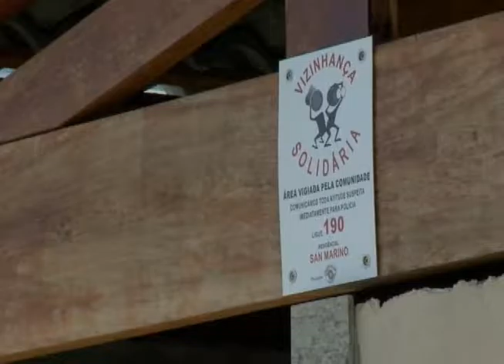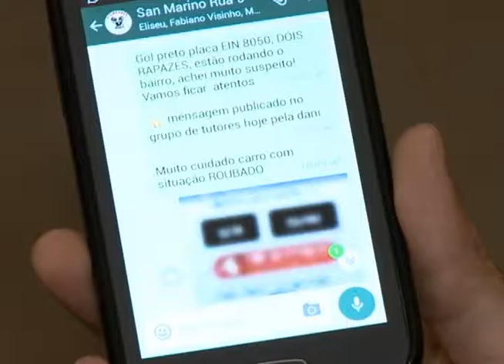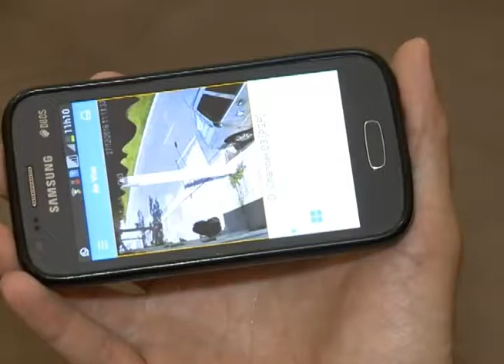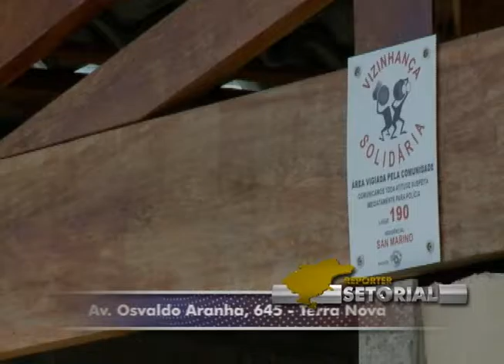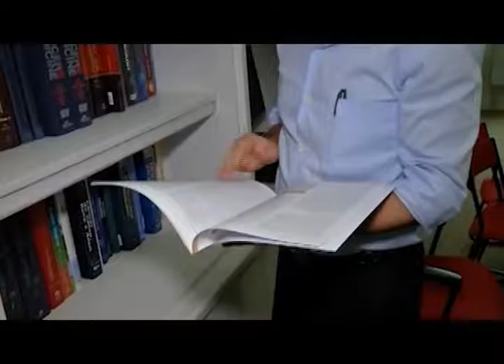Projeto ajuda na segurança durante as férias. ED 191 Bloco 1